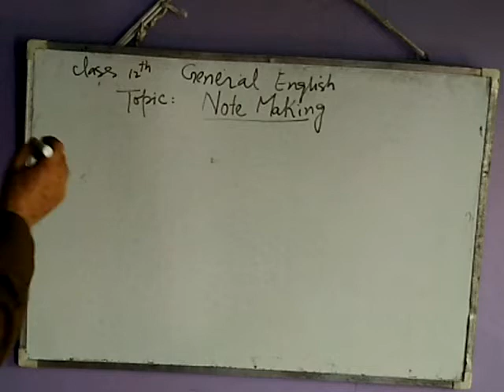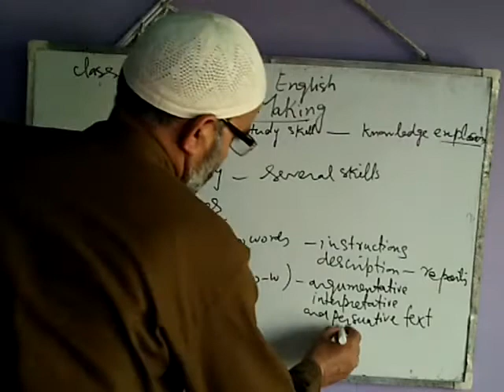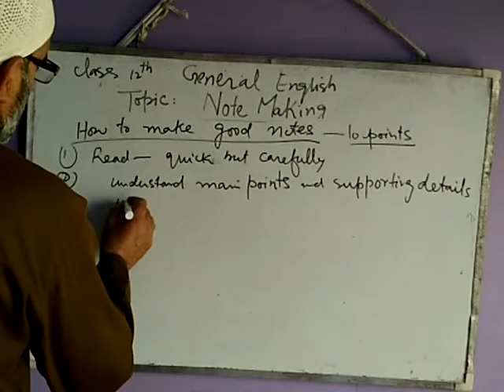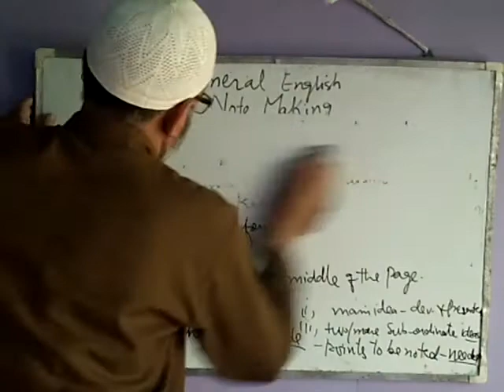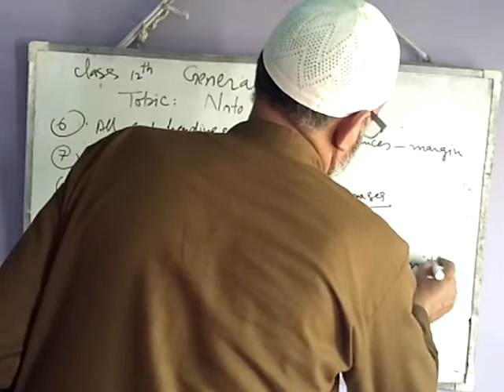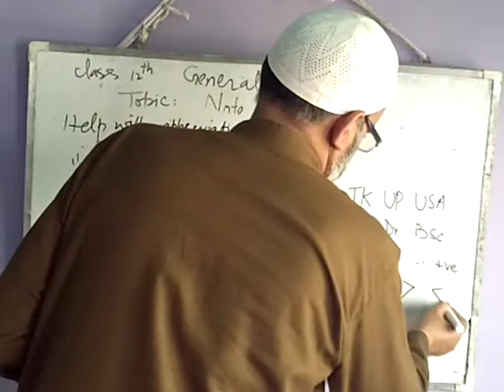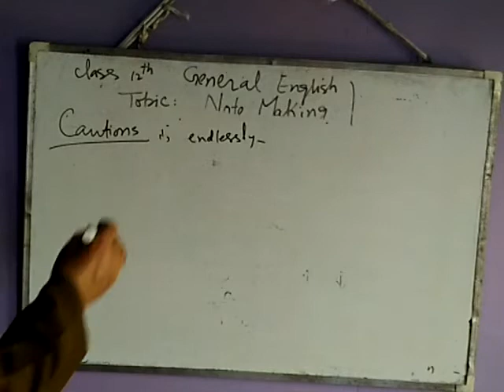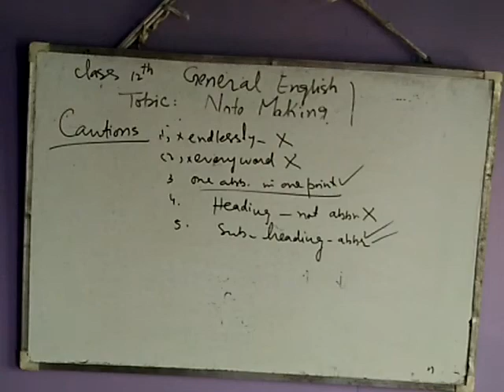Note Making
JKBOSE GENERAL ENGLISH GRAMMAR 11/12TH